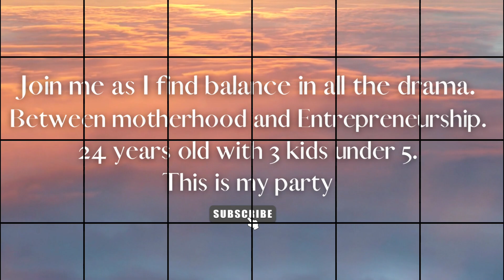We painted EVERYTING *SO THERAPUTIC*